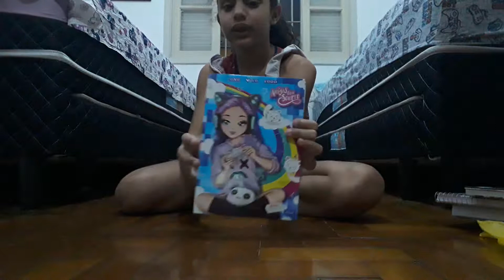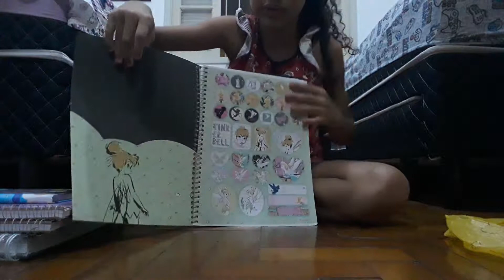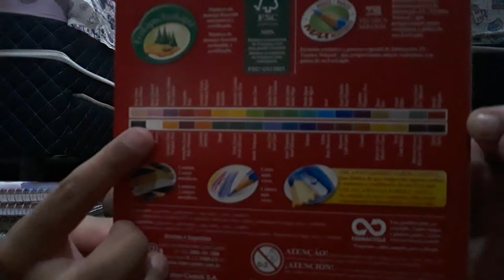Mostrando meu material escolar 🍟